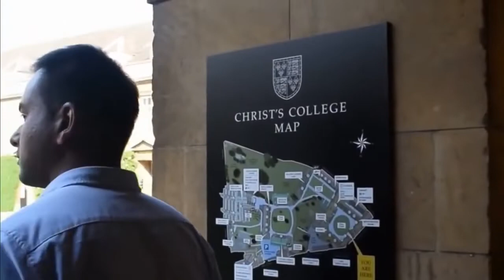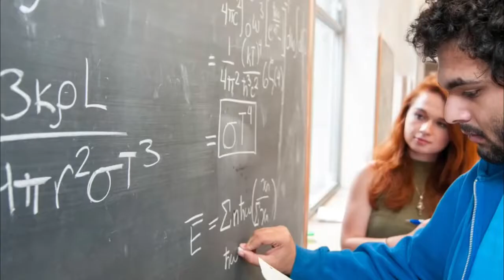Top 10 Best Universities in the World 2022 Top University in the world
Top 10 Best Universities in the World 2020 | Top University in the world
Top 10 Best Universities in the World 2020 | Top University in the world | Top Videos  | Top 10 best universities in the world best university 2020 best university top university in the world top college ranking university

Hi there, Welcome to Best Promi News.
The luxury and Lifestyle channel that keeps you updated on the latest in the world of entertainment, lifestyle and billionaires. We bring you the facts and figures of Rich and Wealthy People in their own fields. Follow on this journey, lets build a community.